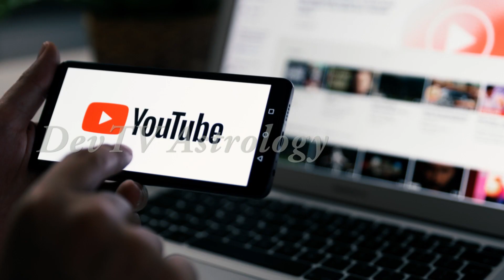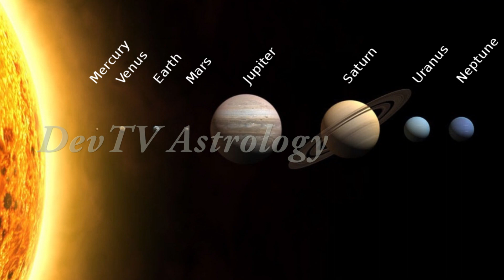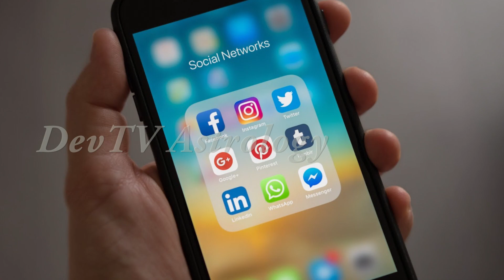నవంబర్ 1 నుండి కుంభ రాశి వారి తలరాత మారబోతుంది | Aquarius November Horoscope 2021| Kumbha Rasi|Devtv